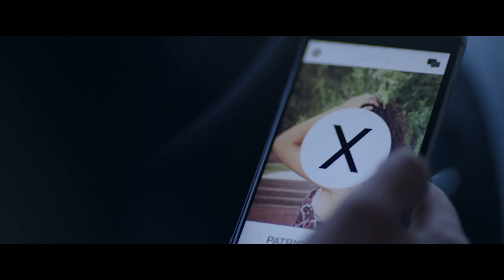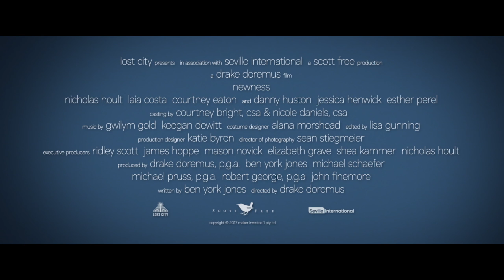Новизна - Русский трейлер (Дубляж, 2017) 2К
Пара свободных минут, доступ в интернет и идеальное приложение для знакомств — все что нужно для быстрого поиска партнера на пару часов. 21 век. Своеобразная рулетка для любителей свиданий и дружеского секса без обязательств. Усилий никаких не требуется, вам остается только перемещаться по экрану смартфона легким скольжением пальцев, привередливо сжав губы. Дефицита вариантов нет.

Одиночество в сети или зависимость? Случайная ночная встреча Габи и Мартина на пару часов, казалось бы, не должна была ничего изменить. Но что-то пошло не так. И быстрое знакомство переросло в серьезные отношения, к которым, как оказалось, не были готовы ни он, ни она.